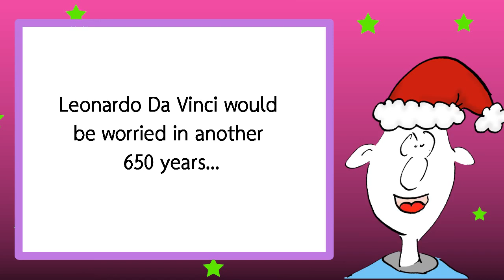FTS Christmas Special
Prov uses the power of math to work out how long we would have to live before we are more likely to die of Covid than not.

2105 years is the answer. Which means that Jesus Christ would be just coming round to being slightly concerned. Leonardo Da Vinci ((b1452) would be progressing to marginally worried in another 650 years.

(Why is JC actually only slightly concerned? Because CDC figures report only 6% of "with" covid deaths are due to covid alone, CDC also reports the average "with covid"  death had 4 other additional causes of death.That's why JC is not concerned yet - Being nailed to a cross only counts as one co-morbidity... it's THIRTY FIVE THOUSAND years if we take CDC's testimony on only single cause deaths)

---= The Math =---

This is a variation of the solution to the Birthday Paradox.

1 year survival rate is 1-death rate:
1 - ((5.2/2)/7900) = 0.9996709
The number of years after which I become more likely to die of covid than not is the point at which the following is true
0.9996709 ^ n  equal to 0.5
find n (the number of years) by logging and rearranging
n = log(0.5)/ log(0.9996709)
which gives the most incredible number... 2105.844 years.